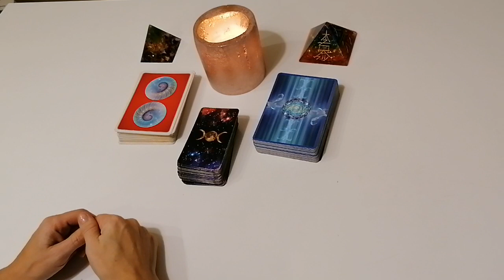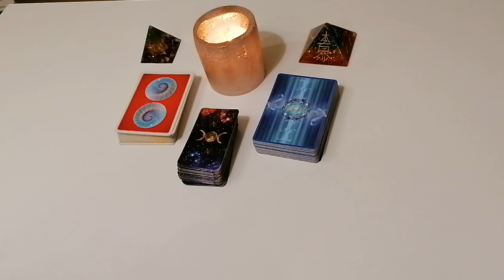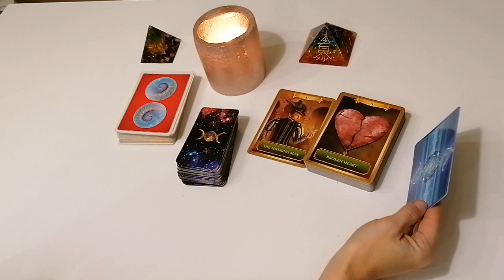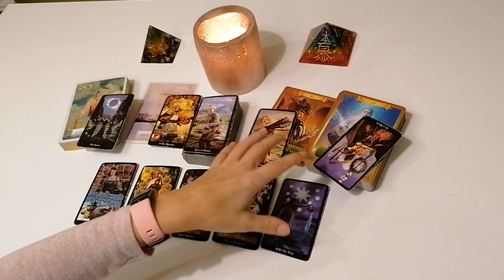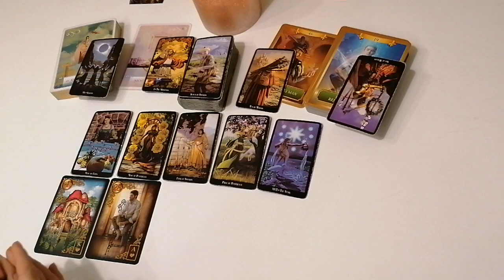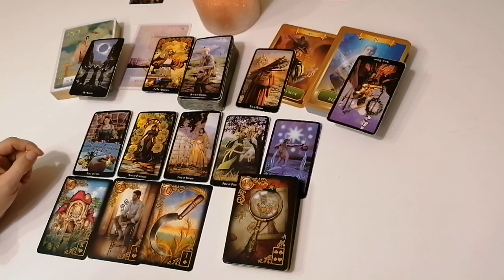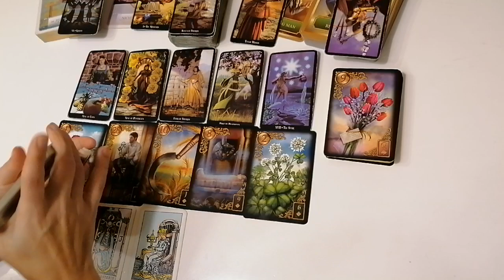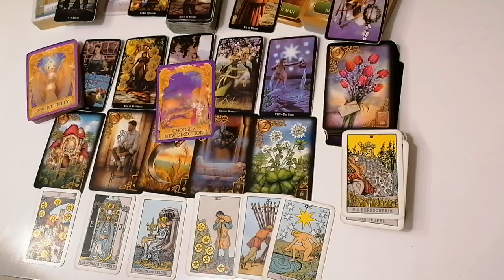LiebesOrakel: Erdzeichen (Stier, Jungfrau, Steinbock) 18.-24.01.2021 BEFREIUNG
Weiterführende Videos:
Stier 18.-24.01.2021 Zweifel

Eure Cleopatra